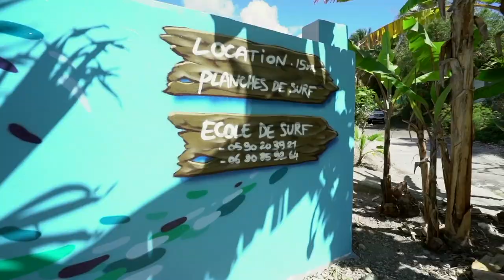Kokoplaj Gîte situé aux Helleux